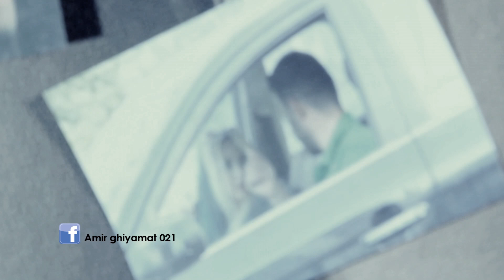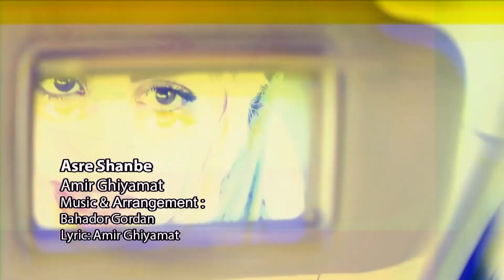Amir Ghiyamat - Asre Shanbe (Official Video)